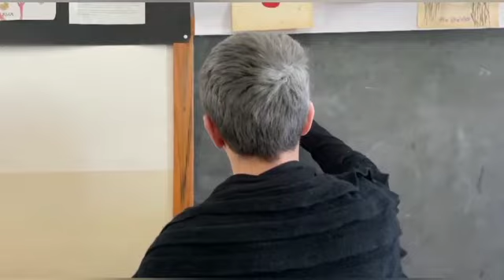ENGIM ODERZO I nostri valori da S. Leonardo Murialdo ad oggi: Fare il Bene e Farlo BENE.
Classe: 1 ACCONCIATURA
Noi di prima acconciatura Engim Oderzo, in previsione all'iniziativa proposta, abbiamo deciso di creare questo video.
Abbiamo contribuito tutti assieme nella creazione di esso, ognuno con diversi ruoli, dedicandoci tempo e impegno, portando il materiale e organizzandoci con le varie tempistiche. È stata un'attività molto bella, dove abbiamo capito l'importanza ma anche la bellezza di lavorare in gruppo e di aver colto al meglio l'occasione per esprimerci con le proprie attività creative.